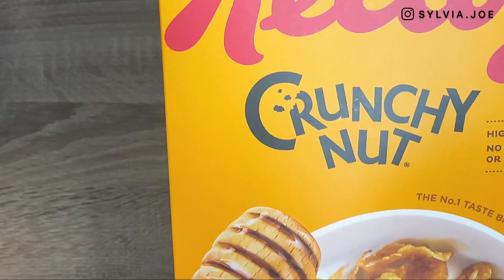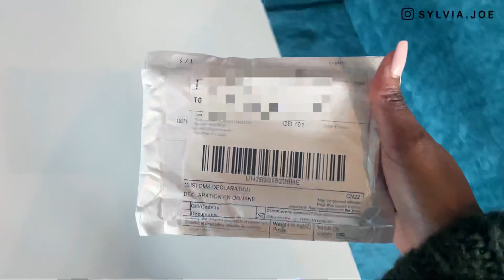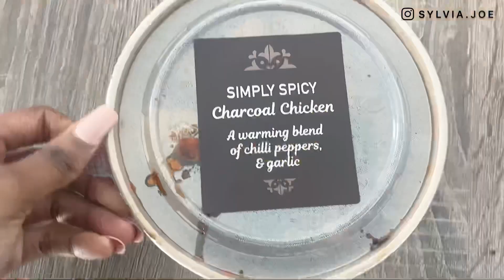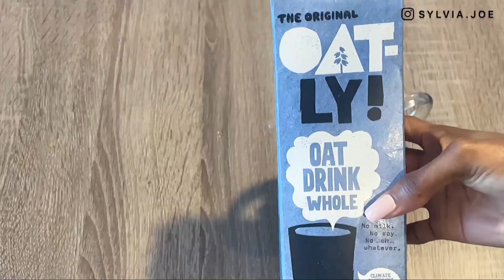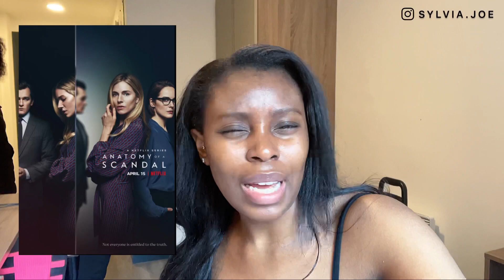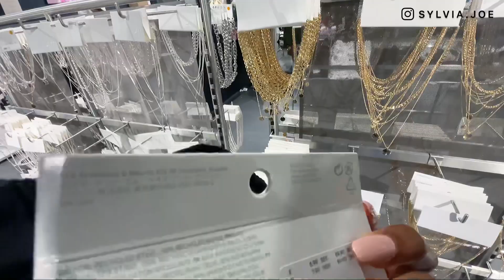WEEK IN THE LIFE as an international student in UK| Courseworks, Night out with friends etc |SJ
Hi guys, welcome to the SJ Squad!

Thank you for clicking on this video. Welcome to another vlog!!!
in this vlog, one of my closest friends came visiting in Swansea so we got to hang out and even go clubbing! with all that fun, I am still battling with my course works so its a real struggle, LOL. I really hope you enjoy this video.

TIME STAMP:
00:45 - Introduction
00:46 - Tuesday
05:38 - Wednesday
09:06 - Thursday
13:34 - Saturday
15:31 - Sunday

___TWITTER: SYLVIA_JE
___FACEBOOK: SYLVIA ESSESSIEN
___SNAPCHAT: SYLVIAESSESSIEN

MUSIC DETAILS:
INTRO:

--Music Credits-
All songs in the vlog are gotten from @Manifxtsounds

UK VLOG| as an international student in UK|Cooked soup for the First time, Productive weekend etc SJ

A WEEK IN THE LIFE as an international student in UK |Family came visiting, Got a new gadget etc |SJ

WEEK IN THE LIFE :AS AN INTERNATIONAL STUDENT in the UK, New recipes with HELLO FRESH, Online class

WEEK IN THE LIFE of an international student in UK, Grocery shopping, School, Amazon unboxing etc|SJ

STAY BLESSED!👍🏼✨